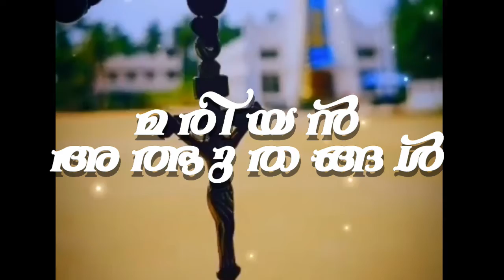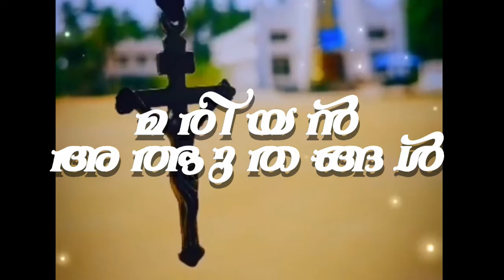റഷ്യയുടെ സൂപ്പർ ബോംബിനെ തകർത്ത ജപമാല | മരിയൻ അത്ഭുതങ്ങൾ - 6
© The official youtube chanel of Swargaropithamatha Church, the ancient Marian pilgrim centre at Vlathankara, in a small but beautiful village, Chenkal, on the outskirts of Neyyattinkara in Trivandrum, the capital city of Kerala in the south part of India, dedicated to Our Lady Of Assumption, belongs to the Latin Diocese of Neyyattinkara.

The Solemnity of the Blessed Virgin Mary's Assumption in to heaven is celebrated with Pontifical Eucaristic celebration and Holy Eucaristic procession every year on August 15.